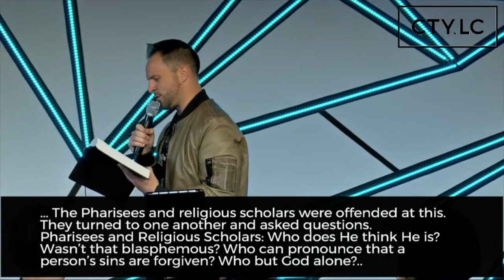The Fellowship of the Mat | SquadGoals | JD Hornbacher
Four guys get a crazy idea. "If we could just get our friend closer to Jesus..."
JD Hornbacher unpacks an incredible story of amazing friends with a "whatever it takes" attitude, and shows us how we can live the same way.